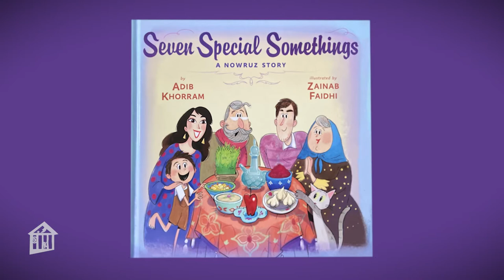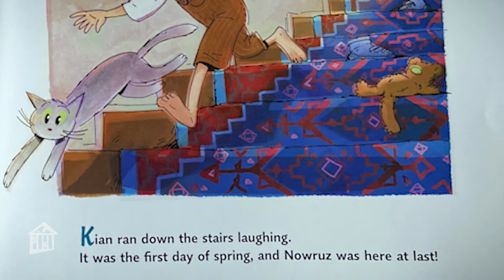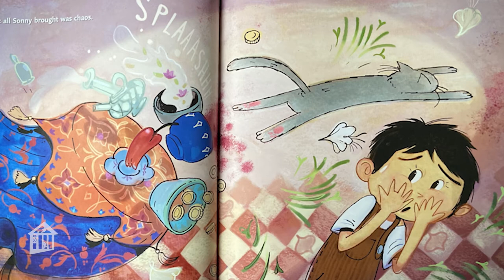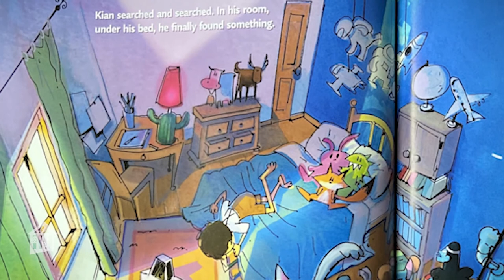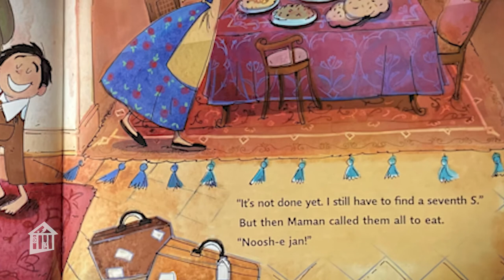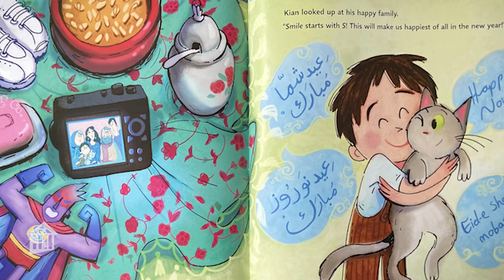Seven Special Somethings: A Nowruz Story - Story Time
Nowruz is the celebration of the Persian New Year.  This year, it's celebrated on March 20.  Follow along as Children's Museum Houston educator, Iliana, reads "Seven Special Somethings: A Nowruz Story" by Adib Khorram - the story of a young boy on a quest to find seven special somethings that start with "S" to make a new haft-seen and bring joy in the new year.

A haft-seen is an arrangement of seven symbolic items whose names start with the letter "س" pronounced as "seen" the 15th letter in the Persian alphabet; haft is Persian for seven.

Read with permission from Dial Books for Young Readers, this Story Time is part of our "All-Time Access" program to connect you with our educators wherever you are - at school, at home, at play!